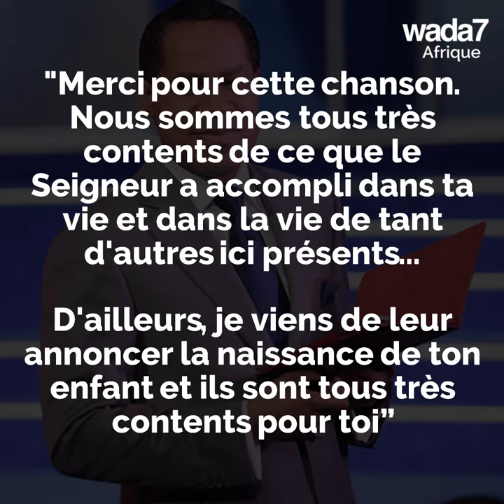Sinach est devenue mère à 46 ans ! 👼🏽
À 46 ans, tout réussit à la célèbre chanteuse de gospel... 👼🏽